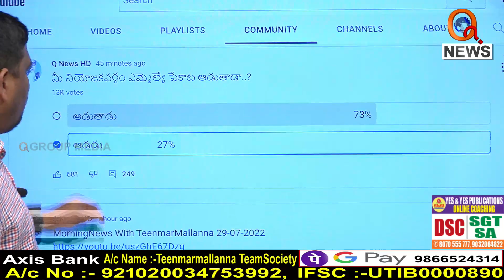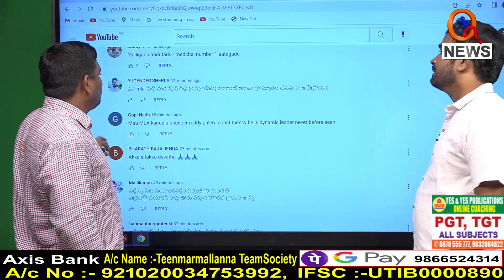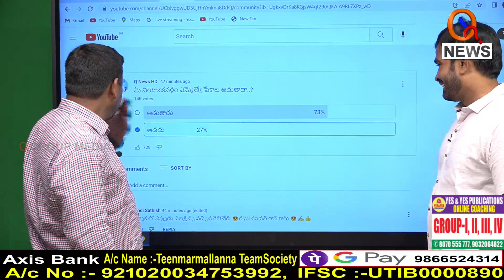మీ నియోజక వర్గం ఎమ్మెల్యే పేకాట ఆడుతాడా..|| TeenmarMallanna || QNews || QNewsHD